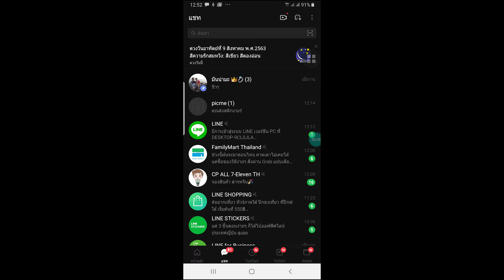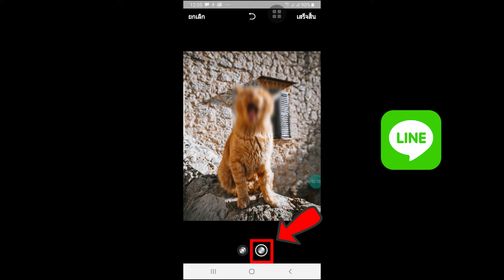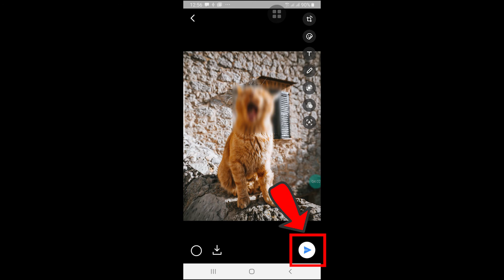วิธีเซ็นเซอร์ เบลอ รูปบนมือถือด้วย Line ง่ายๆ ไม่กี่ขั้นตอน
วิธีเซ็นเซอร์ เบลอ รูปบนมือถือด้วย Line ง่ายๆ ไม่กี่ขั้นตอน ที่สำคัญไม่ต้องโหลดแอพเพิ่ม

📱 App : LINE